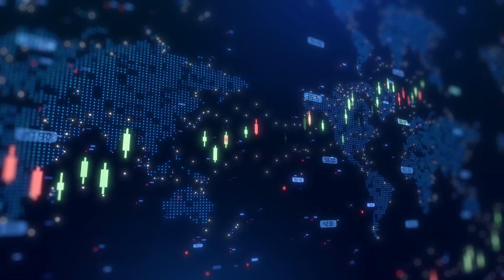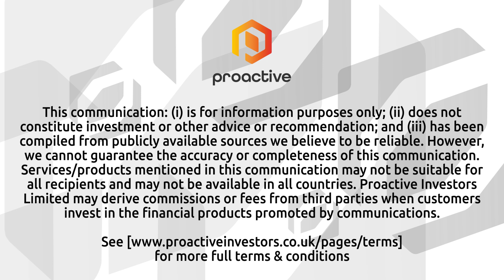Ananda Pharma's MRX1 moves closer to clinical trials after key milestone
Ananda Pharma Plc (AQSE:ANA) finance director Jeremy Sturgess-Smith talked with Proactive's Stephen Gunnion about the company's progress with MRX1, a promising treatment for chemotherapy-induced peripheral neuropathy (CIPN) and endometriosis pain. Ananda has completed the final technical batch needed for regulatory approval, marking a significant milestone in its clinical journey.

Sturgess-Smith explained, "What we've done is we've now completed all the preparatory work before we can manufacture MRX1 to deliver to patients," emphasising the upcoming trials in Edinburgh and Australia. The trials include CIPN and endometriosis studies at Edinburgh University, as well as a phase one pharmacokinetic (PK) study in Australia.

The next steps involve ethics submissions and discussions with the UK’s Medicines and Healthcare Products Regulatory Agency (MHRA) to ensure compliance with regulatory standards. Approval from independent ethics panels will ensure the clinical trials meet ethical standards, while stability data from these trials will support potential licensing with global regulators, including the FDA in the US and the EMA in Europe.